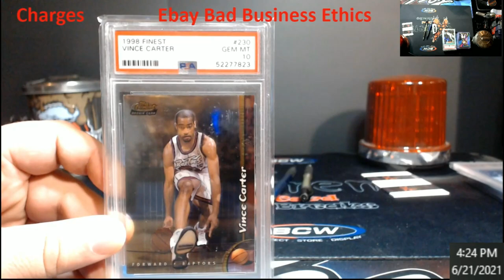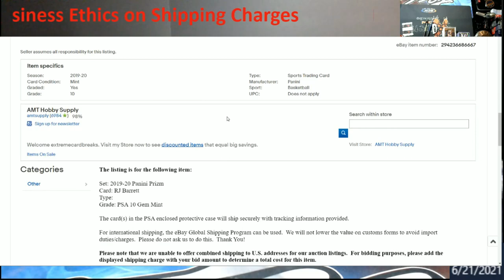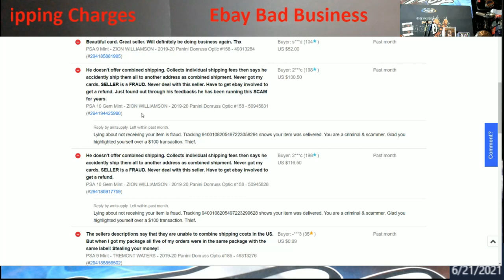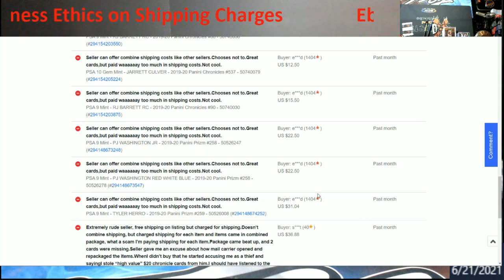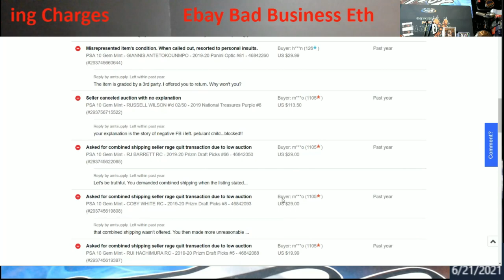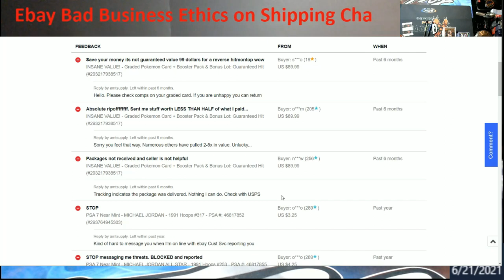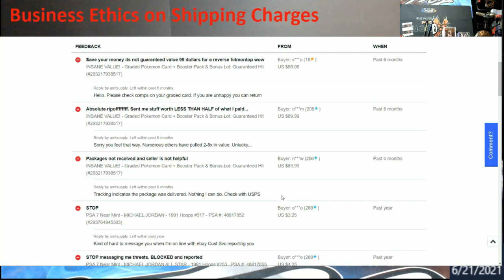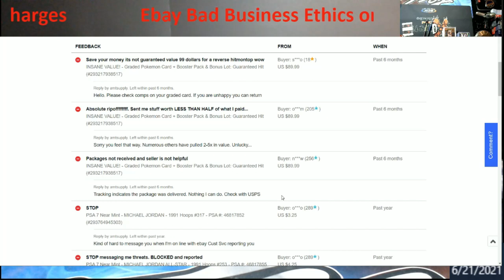Bad Ebay Shipping Business Ethics - Read Descriptions Always - ⚠ 🚏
1811 N Dixie Ave #104

Who do I collect:
Roberto Clemente
Michael Jordan
Nolan Ryan
Sidney Crosby
Vintage Cards